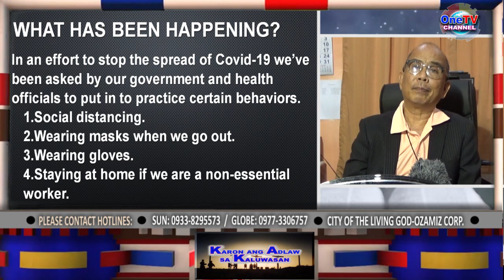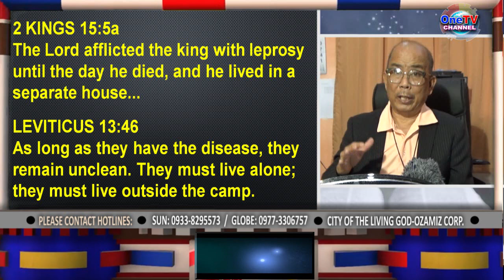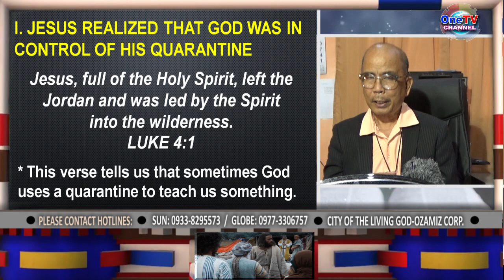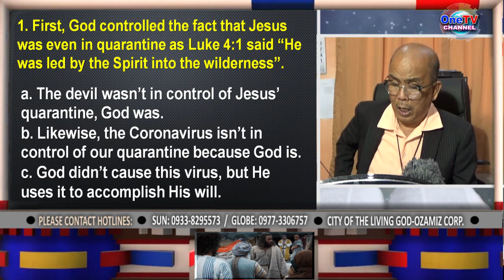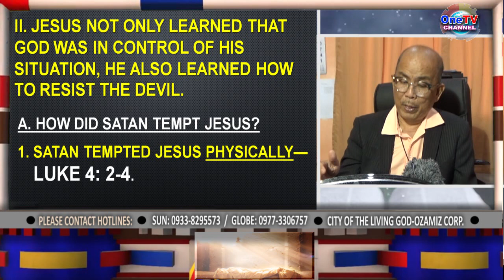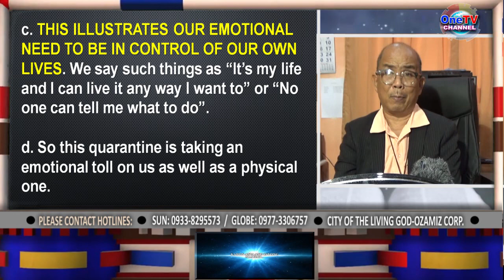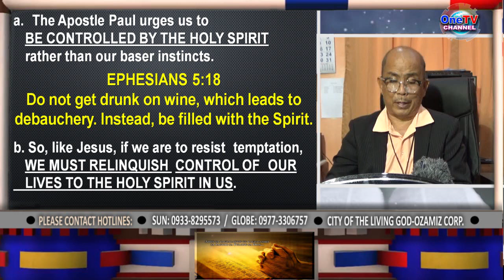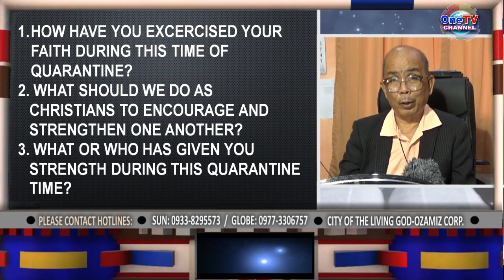NOW IS THE DAY OF SALVATION: Episode 29